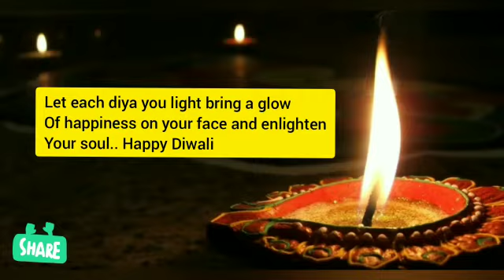Happy Diwali Greeting Video || Happy Diwali 2019 || Diwali Status || Diwali wishes || info newz 2019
Happy Diwali Greeting Video || Happy Diwali 2019 || Diwali Status || diwali wishes || Deepavali Video ||info newz 2019

||💝👉If You Like 💘 A My Videos
             Piz...

👉And. 😘